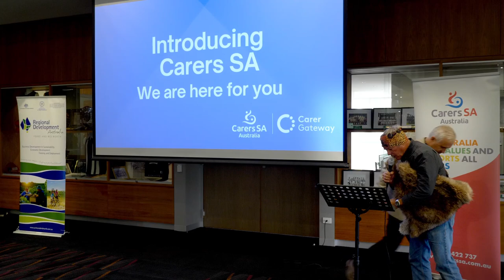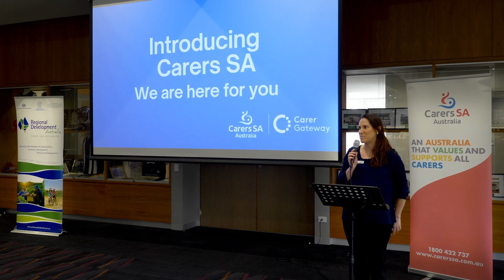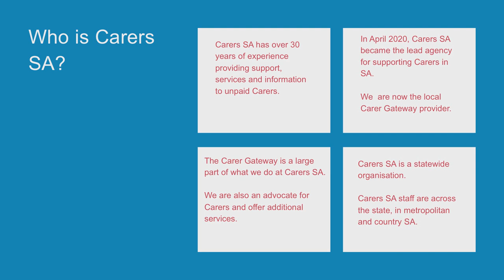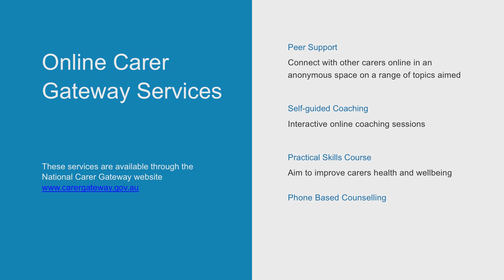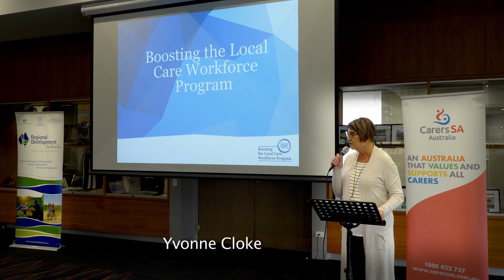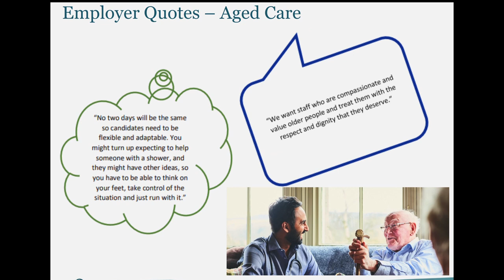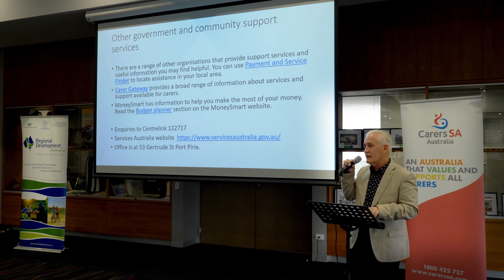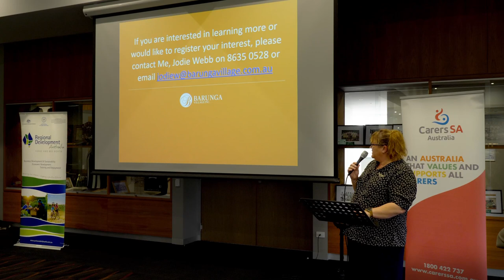Are You A Carer? Port Pirie Forum 2021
An information forum was held in Port Pirie to support unpaid carers in the community.

The forum covered information regarding who is a carer, the services available, how to navigate the NDIS and access to Centrelink allowances and employment, education and training opportunities.

Key Speakers included
Port Pirie Regional Council Mayor Stephens
Carers SA
Helen Brown
Building Local Care Workforce
Yvonne Cloke
Regional Development  Australia Yorke and
Mid North
Alan Zubrinich
 Uni Hub Spencer Gulf Kim Gregory
 Baptcare
Lee-anne Bennett